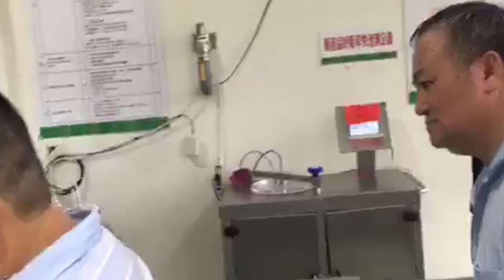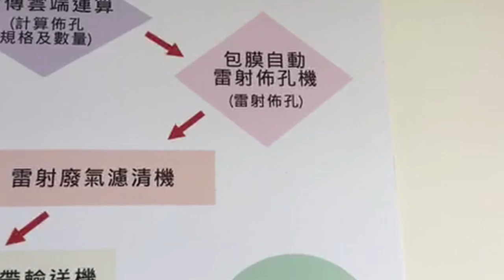台北市長柯文哲 阿北趴趴造 阿北參訪三星蔥休眠保鮮處理場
阿北參訪三星蔥休眠保鮮處理場
影片來源：柯粉俱樂部